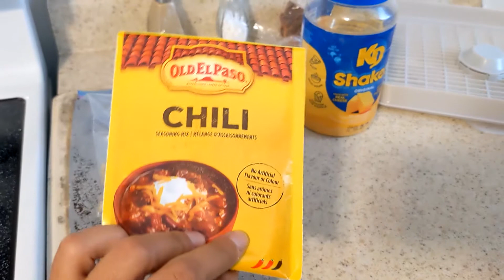Déshydratation pour débutant: Riz et Poulet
Voici les bases de la déshydratation avec du riz et du poulet. Vous pouvez vous concocter de délicieux repas. Oups, on n'avait pas de légumes à vous présenter cette fois, ce sera pour une prochaine!